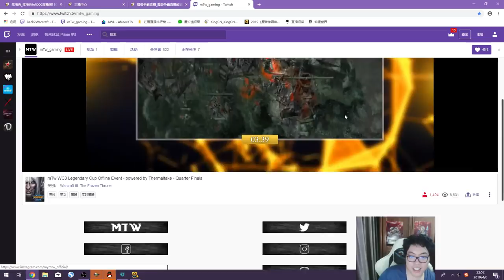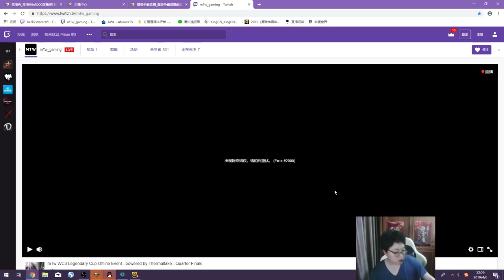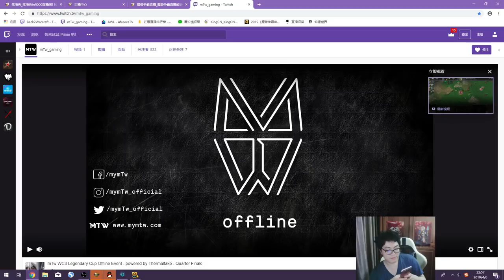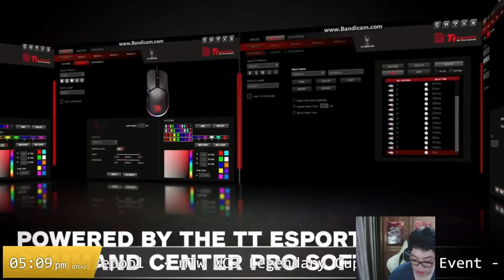TH000魔兽争霸Warcraft斗鱼直播，欧洲传奇杯-围观happy打线下2019-04-06Part3